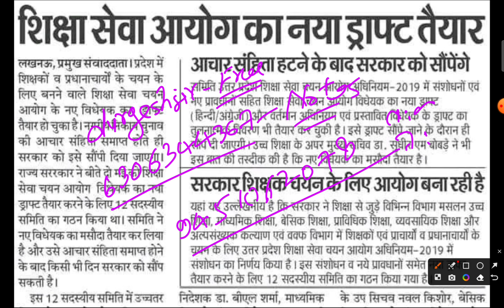नए शिक्षा सेवा चयन आयोग से हो सकते है बड़े बदलाव-TET के अंक, TGT & PGT EXAM ? UPTET & SUPERTET कैसे?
नए शिक्षा सेवा चयन आयोग से हो सकते है बड़े बदलाव-TET के अंक, TGT & PGT EXAM ? UPTET & SUPERTET कैसे? @supertetnotes @studywithdurgeshsir @elearningwithdurgeshnaya shiksha aayog ka gathan, up news in hindi,